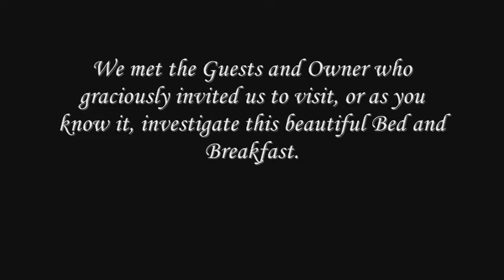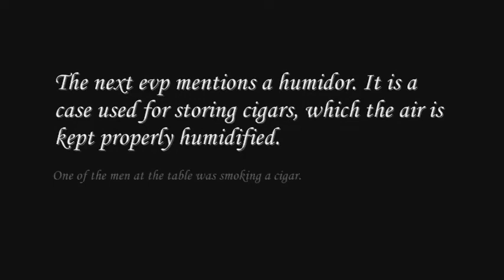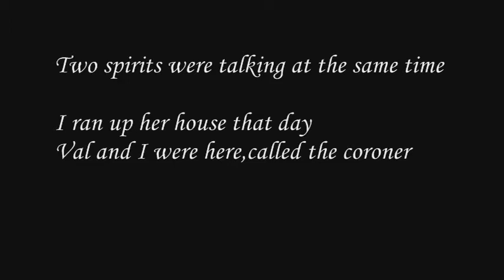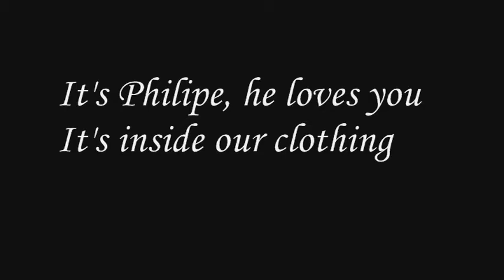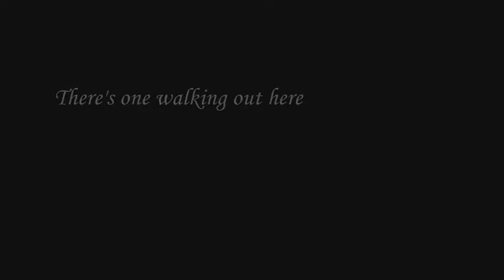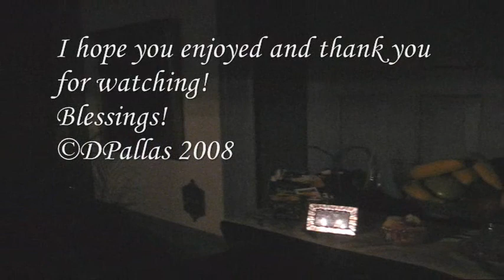Ghost Video during Paranormal Investigation or "Visiting" "The Little Spirit Girl" Part One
"The Courtyard"
The EVP's, video,and photographs were taken at a local Bed and Breakfast in St. Augustine, Florida. The video starts in the courtyard, next video will be inside the Bed and Breakfast. It was a very interesting experience and I was glad to be a part of it. I will be returning there in near future.Adjust volume acccordingly.